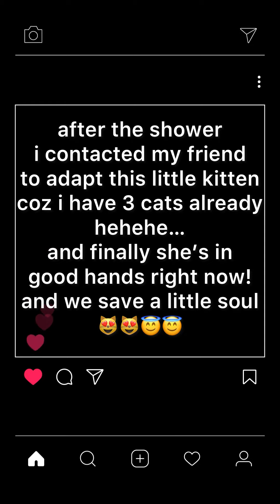The Story of Little Soul (Angel ) along the Street | Stray Cat by ANJ LYN Channel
Act of Kindness to Cats, Cat lovers have the biggest hearts. They Are Our Great And True Friends Above All Good Fellows.